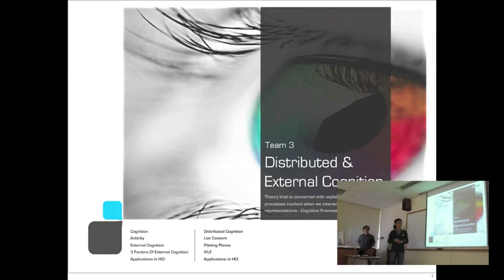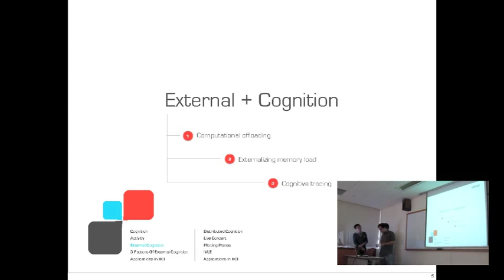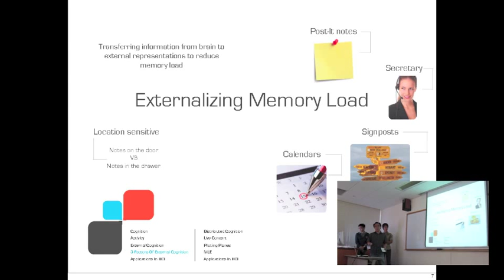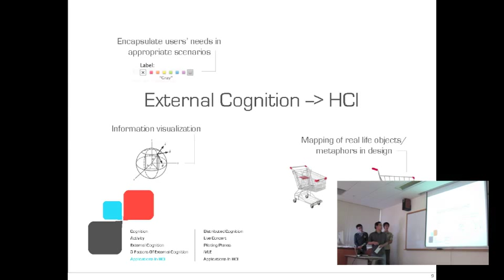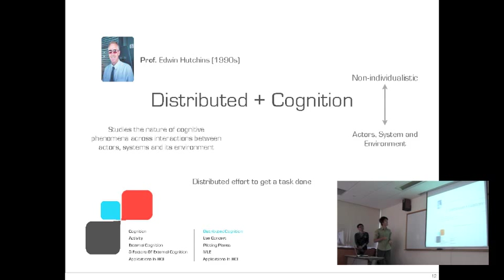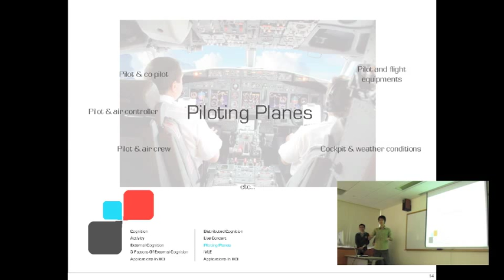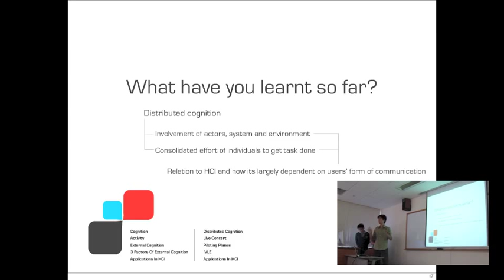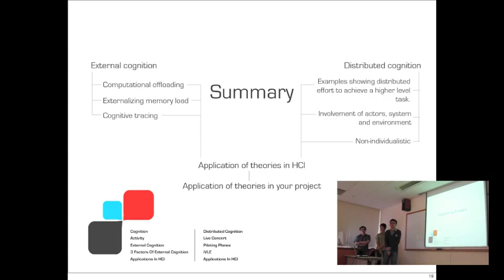NUS CS4249 Distributed and External Cognition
Distributed and External Cognition, as presented by Lam Wei Li, Phee Keng Kok and Tan Thai Lin Edwin

NUS CS 4249: Theories and Phenomena of Human Computer Interaction
Filmed at the HCI Design Studio @ School of Computing, National University of Singapore, 2 October 2012